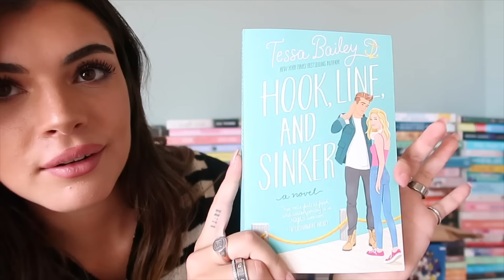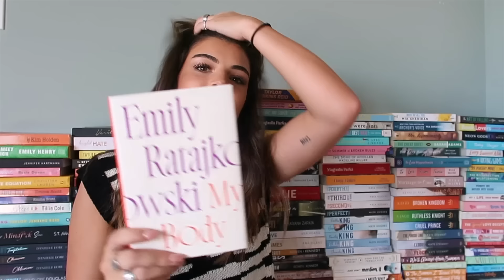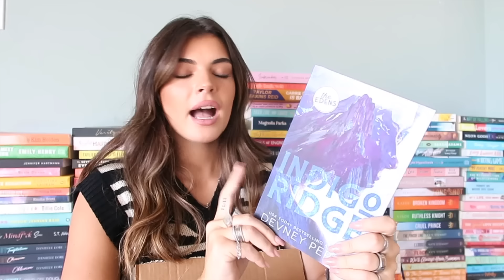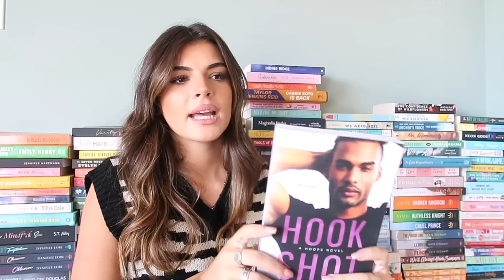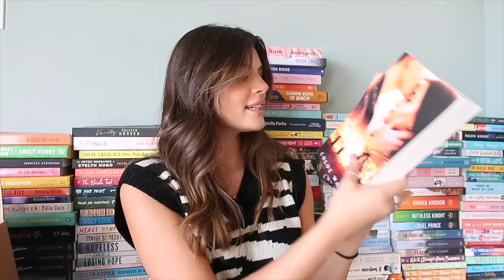book haul…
my tbr is too long to keep acting like this.

Steph